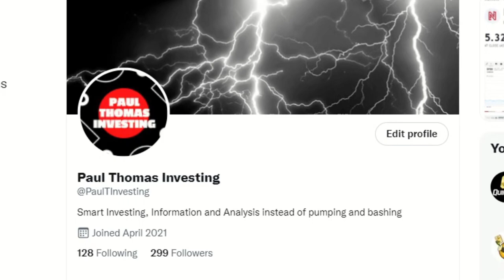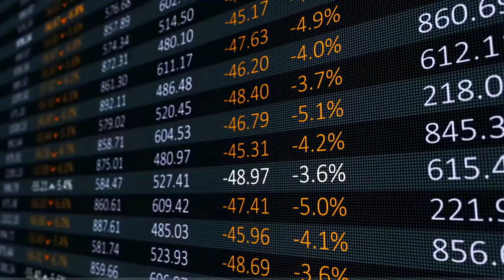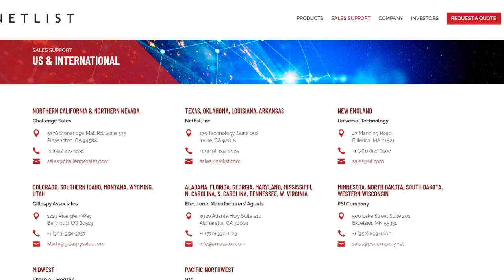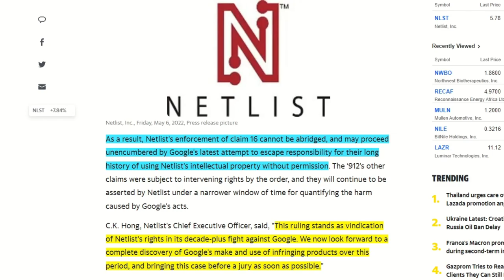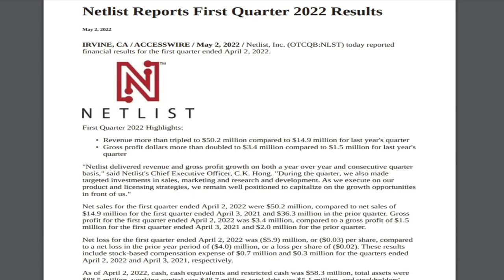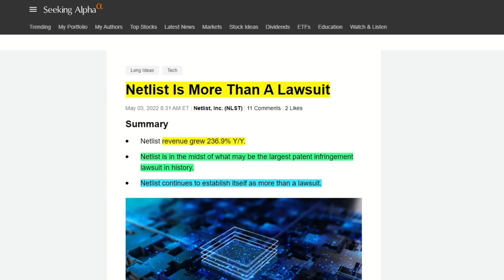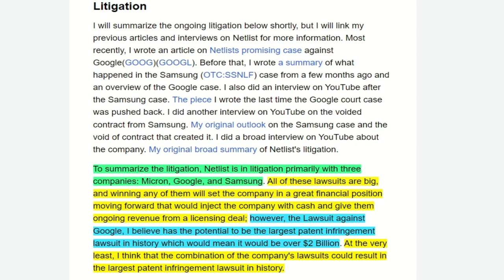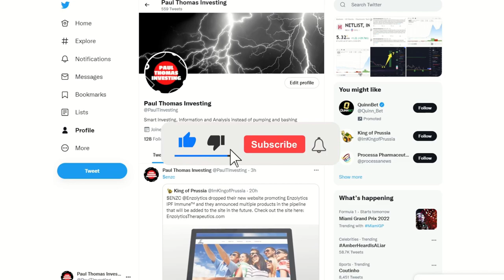🟩 Netlist - The Most Significant Stock for the Week - $NLST Stock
In this video I look at $NLST Netlist. NLST Stock is flying right now and could go a lot higher. NLST Netlist vs Google 912 Patent and Claim 16 Victory. After Judge Seeborg Ruling Netlist looks like a solid opportunity.

SUPPORT AN HONEST YOUTUBE FINANCE CHANNEL THAT TELLS THE TRUTH ABOUT STOCKS!! Help me Grow my channel to bring you honest reviews instead of Pump videos to get more likes - Thank you for the support!

I am not a financial advisor. All the information that I go through is freely available and I encourage anyone thinking of investing to do your own research. These are just my opinions on where I think the stock is going. Please don't risk money you can't afford to lose and try not to get caught up in the hype when a stock quickly raises or falls, its all part of the game.

Paul Thomas Investing